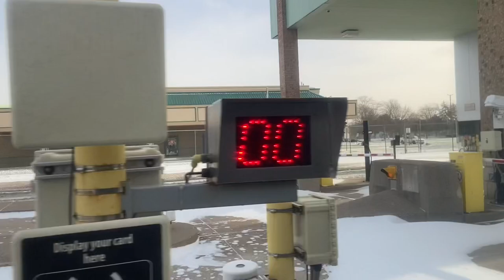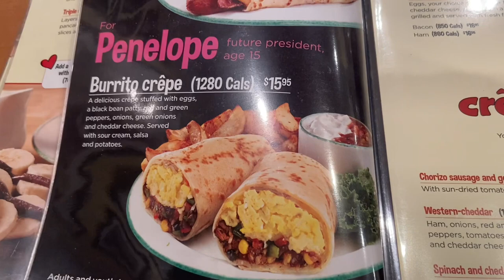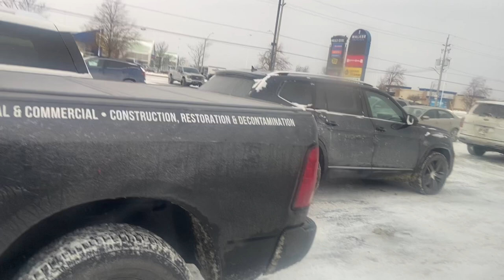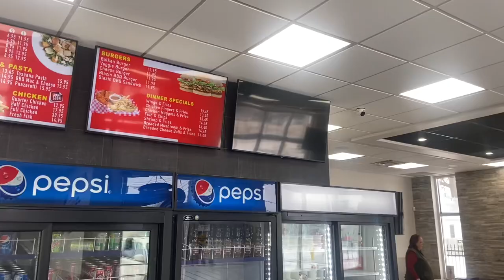Getting stranded in Chatham, Ontario 🇨🇦 Vlog Ep 3 Christmas Roadtrip to Canada series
Subscribe and turn on notifications and you’ll have a shoutout love you all and if you want to see more videos just turn on your notifications and today we weren’t able to make it to Toronto due to the Ontario Provincial Police department shutting down Highways due to a car pileup that happened last night and they shutted down other highways due to hazardous road conditions so tomorrow we will make it to Toronto hopefully but Merry Christmas to all of you! 🇨🇦🎄❄️